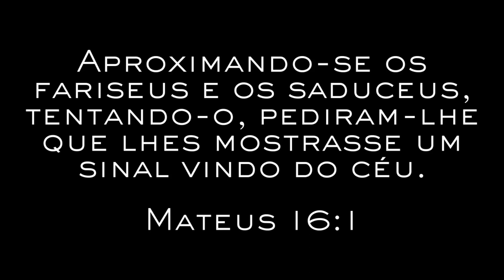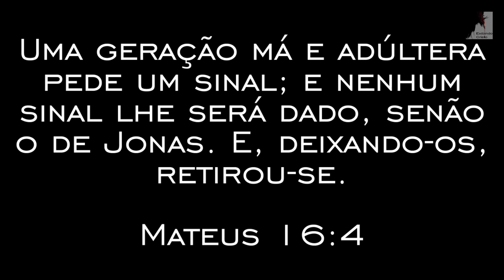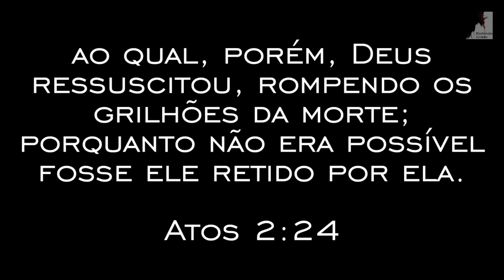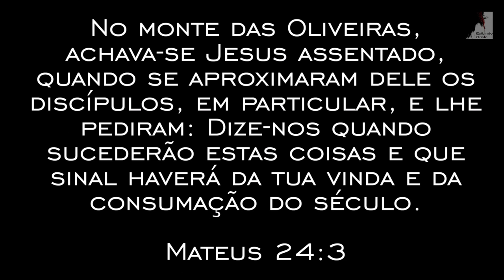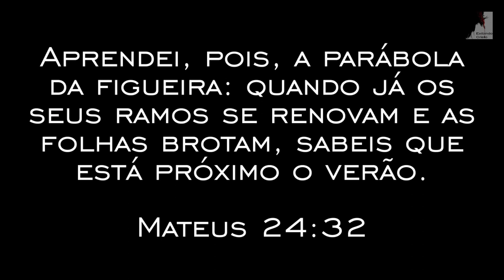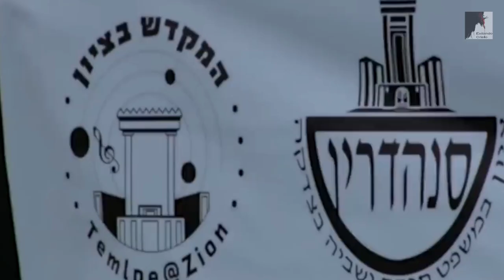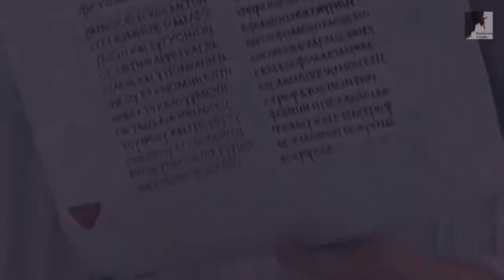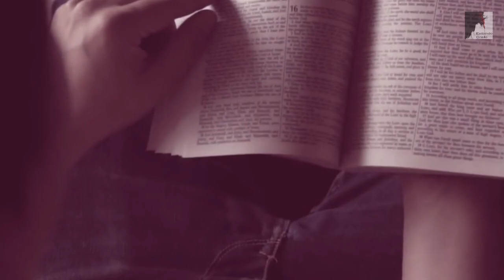[Revelado] O Sinal Mais Impressionante da Volta de Jesus - Pedro Dong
O Pastor Pedro Dong nos mostra o maior sinal da volta de Jesus, o maior sinal do fim dos tempos do fim do mundo do fim desta era.
Estamos noa dias finais da volta de jesus do arrebatamento da igreja. Jesus deixou muitos sinais e avisou os discípulos do maior sinal do fim, do sinal que fará vir definitivamente o fim. Então virá o Fim. Para jesus voltar para o fim vir, Jesus disse o que tinha que acontecer.

🔸PREGAÇÕES

🔸 SÉRIE APOCALIPSE

🔸EZRA MA

🔸MIGUEL MA

🔸EXIBINDO CRISTO

🔸Queridos irmãos!